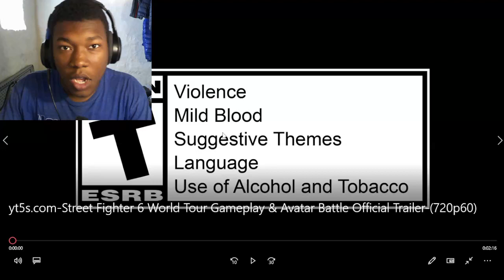Street Fighter 6 World Tour Gameplay & Avatar Battle Official Trailer REACTION